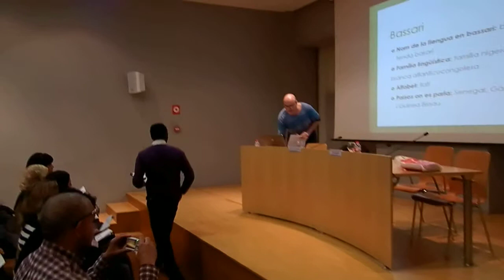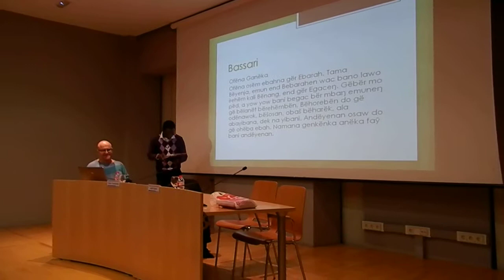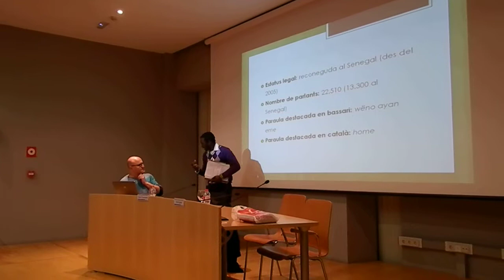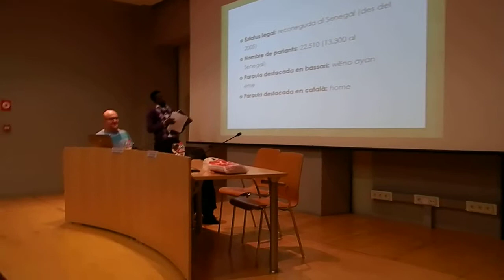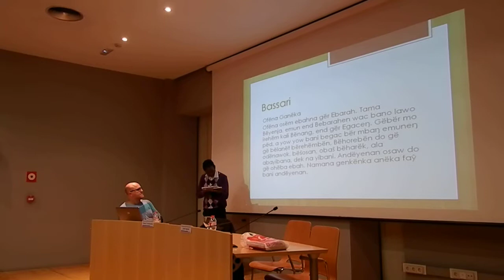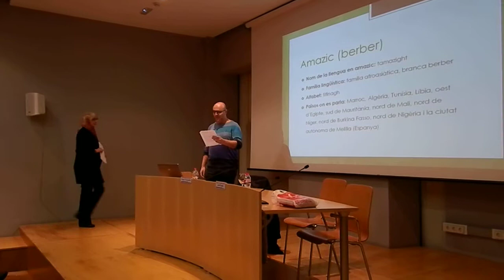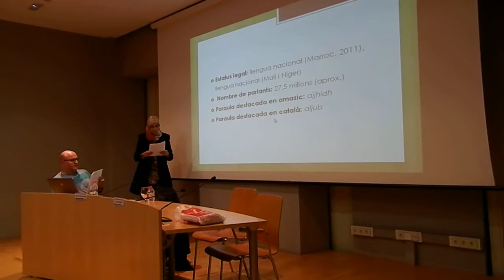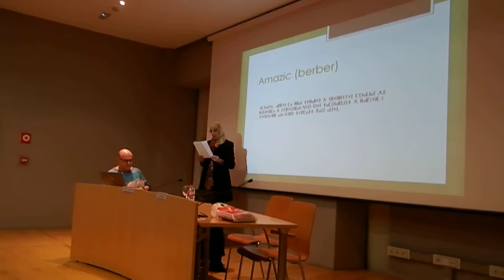Dia Internacional de la Llengua Materna a Tarragona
Fragment de l'acte '¿Com parlen els nous catalans?' a la sala d'actes del Departament de Cultura de la Generalitat a Tarragona, en el marc de a trobada anual del Ple  pel Català al Camp de Tarragona. Alumnes dels CNL de Tarragona i de l'Àrea de Reus ens presenten les seves llengües maternes. Al vídeo, dos alumnes del CNL de Tarragona parlen de la llengua bassari (Senegal) i l'amazic.

Acte presentat pel coordinador del CNL de Tarragona, Xavier Brotons.